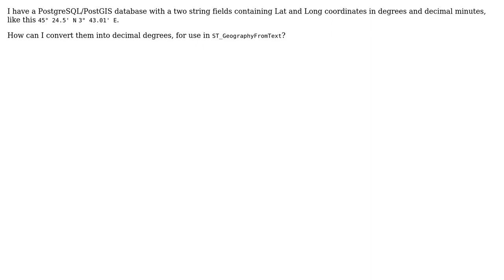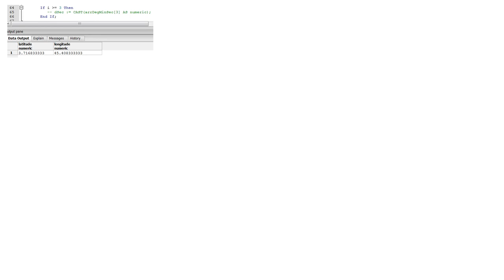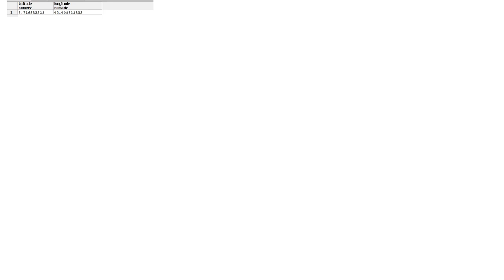GIS: SQL Syntax to extract (convert) Strings with Degrees Minutes to Decimal Degrees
With thanks & praise to God, and with thanks to the many people who have made this project possible! | Content (except music & images) licensed under CC BY-SA | Music | Images & others | With thanks to user Stefan user Sorin Calinica user PolyGeo user GIS Friend and the Stack Exchange Network Trademarks are property of their respective owners. You are responsible for your own actions.